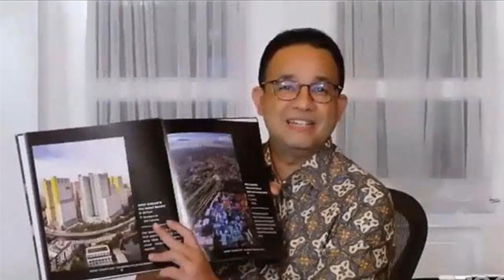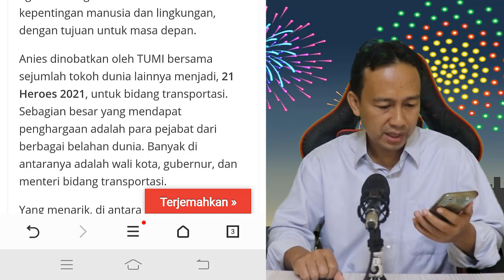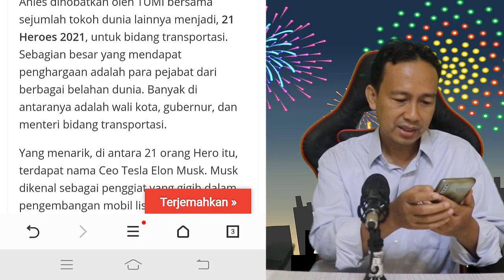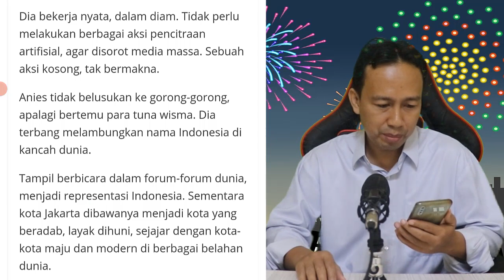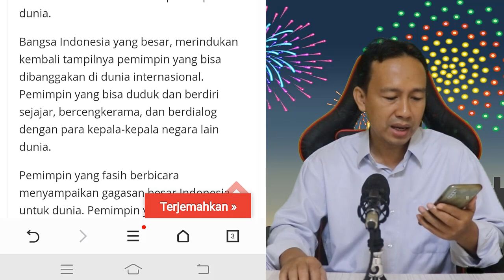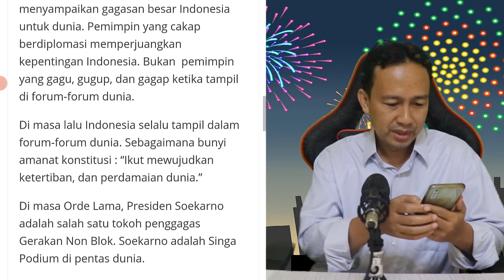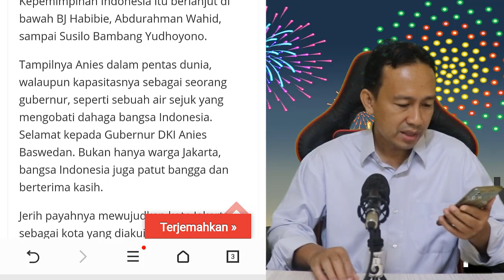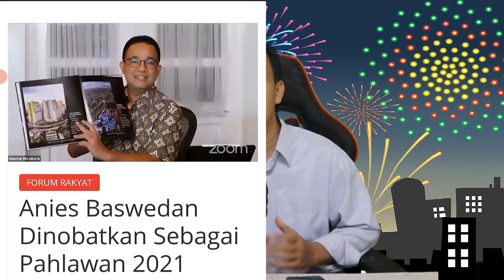Selamat!! Anies Baswedan Dinobatkan Sebagai Pahlawan Transportasi 2021 - Berita Terbaru Hari ini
Berita Terbaru Hari ini! Selamat!! Anies Baswedan Dinobatkan Sebagai Pahlawan Transportasi 2021